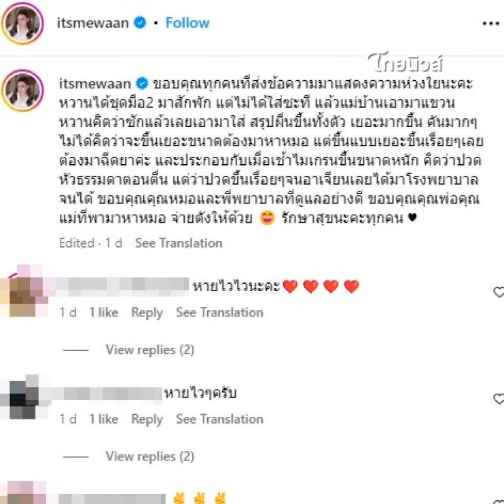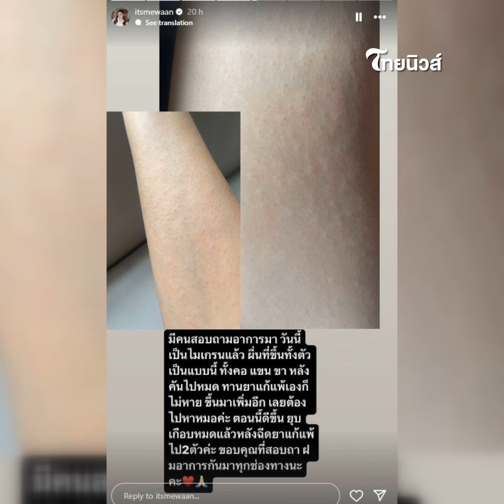นาทีชีวิต ‘ดาราสาวคนดัง’ แอดมิทเข้ารพ.ด่วน หลังใส่เสื้อผ้ามือ 2 ?| รู้กันบันเทิงENT-16-JJ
ทำเอาหลายคนพากันตกใจเมื่อน้ำหวาน ซาซ่าเผยภาพเข้ารพ. โดยโพสต์อินสตราแกรมส่วนตัว
พร้อมเผยสาเหตุในครั้งนี้ว่าเหตุเกิดจากสวมเสื้อผ้ามือสอง ท่ามกลางคนทราบข่าวเข้าไปส่งกำลังใจให้จำนวนมาก
ENT-16-JJ